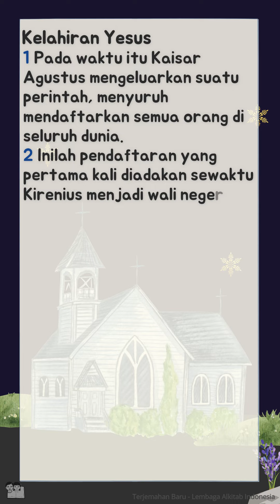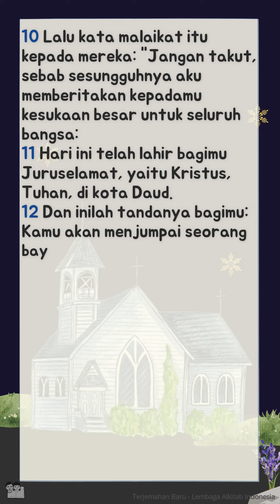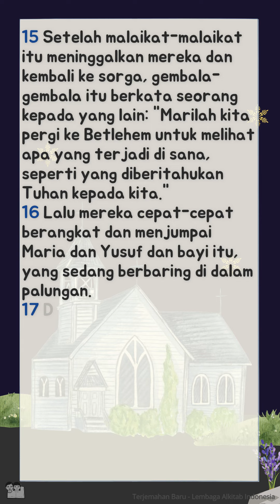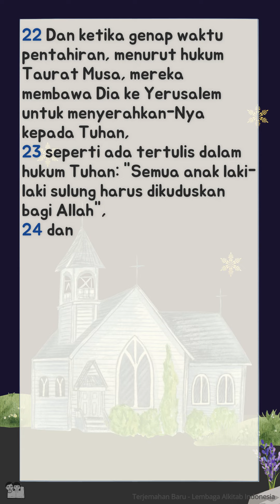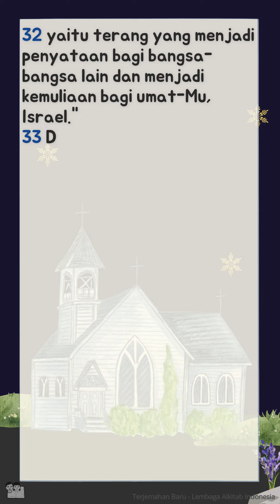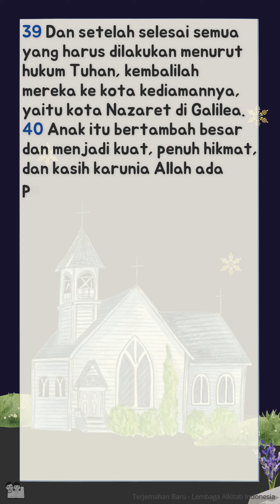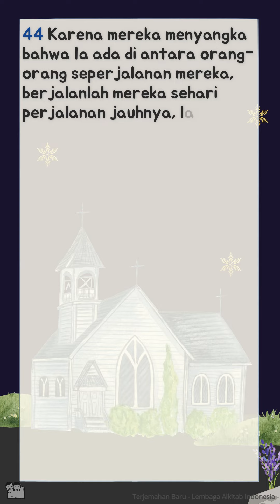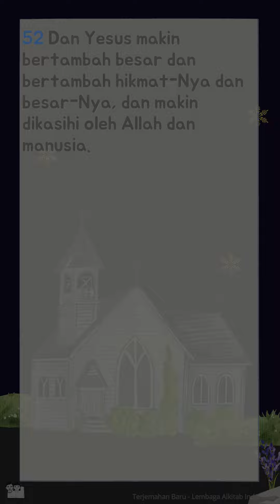Alkitab Bersuara | Injil Lukas Pasal 2